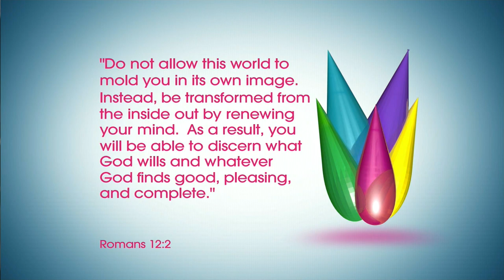Sister 2 Sister: Debating feminism and motherhood!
Join the sisters of Sister 2 Sister when we ask: has feminism devalued motherhood? What do you say when your son says he's moving in with his girlfriend? And... What does it mean to be in the world but not of it? All that and more on Sister 2 Sister!